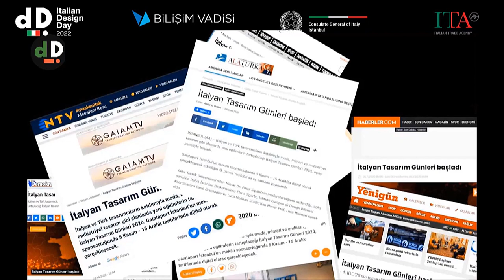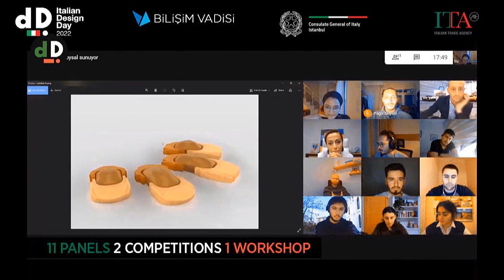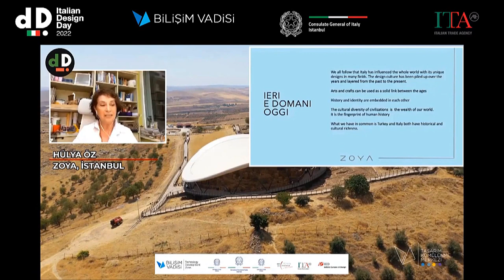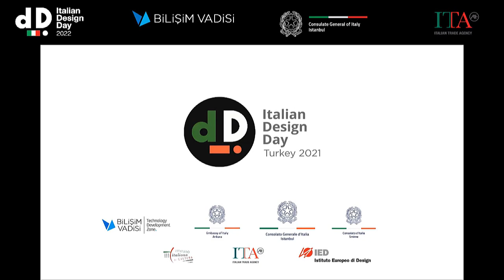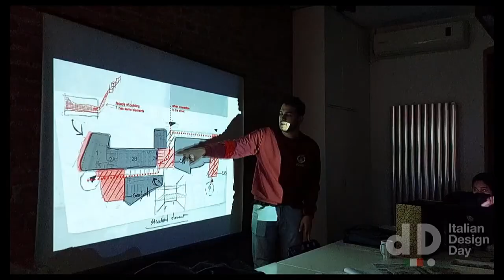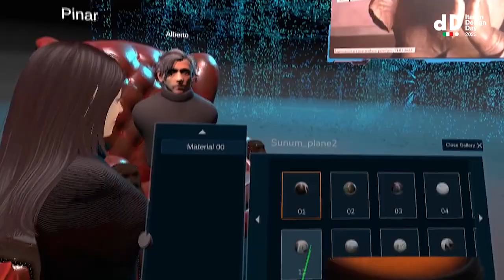Italian Design Day 2022 Turkey - Opening Talks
Italian Design Day 2022 Turkey is organized by the Consulate General of Italy Istanbul in collaboration with Bilişim Vadisi, Italian Trade Agency, Rahmi M. Koç Museum, RoT Studio, Istituto Europeo di Design.

L'Italian Design Day 2022 in Turchia è organizzato dal Consolato Generale d’Italia, in collaborazione con Bilişim Vadisi, L’ICE-Agenzia, Museo Rahmi M. Koç , RoT Studio e l’Istituto Europeo di Design.